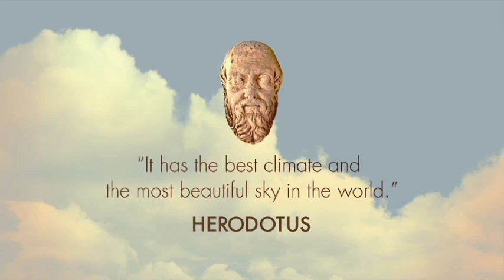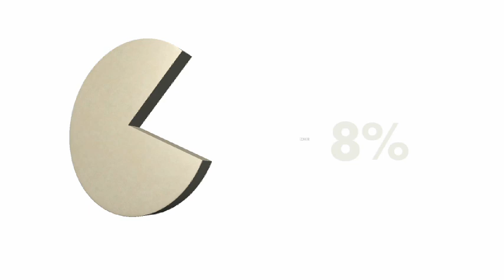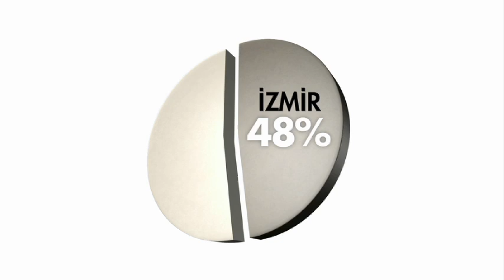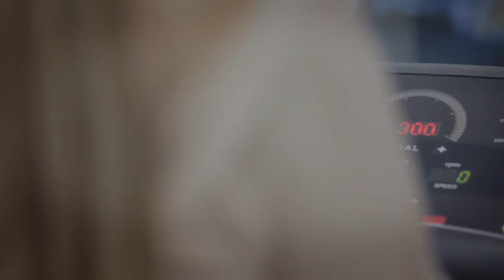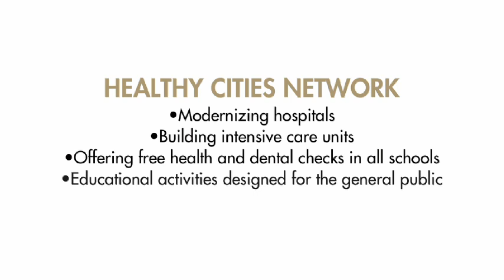İzmir Expo 2020 City Video - Emrah Yücel - I Mean It Creative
EXPO 2020 İZMİR

Imagine a land surrounded by the ancient seas of the world... A peninsula straddling two continents in the East and West... A passage uniting North and South...

Motherland to 36 known civilizations including Hittites, Phrygians, Lydians, Trojans, Romans, Byzantines, Seljuks and Ottomans... A center of innovation since time immemorial... The first international treaty to be signed, the first coins to change hands, the first temple to be worshipped in, and the first hospital to cure a patient all originated in this region. Trade, through the silk and spice roads left its mark on this land.

It was a birthplace for Abraham, a sanctuary for early Christians and a home to Rumi, the Sufi mystic.

Turkey...

Born as a democratic, secular and constitutional republic under the leadership of Atatürk, modern Turkey was founded on values ahead of its time. Women gained the right to vote and to be elected to government in 1934, many years before it was a common practice in the West. In less than a century, Turkey has given rise to many influential artists, musicians, writers, poets, directors, scholars, scientists and athletes.

It has a young population of 74 million people, 60% of which are below the age of 35. The people of Turkey are well-educated and highly skilled, giving the country great prospects in terms of its future economic development. As of the first half of 2011, Turkey is the 16th largest economy in the world and 6th largest in Europe with a rapid development rate of 9%. According to UN's World Investment Report, Turkey is one of  the top 15 destinations for foreign direct investment. OECD estimates that Turkey will be among the top 10 biggest economies in the world by 2020.

As a well-established and continuously growing industry, tourism plays a vital role in the economic development. The geography and history of the country create a wide spectrum of activities and experiences.

In the western extremity of Turkey, where the Silk Road meets the Aegean, lies the western port of Anatolia, a cultural capital and a trade center that dates back 8,500 years... Herodotus claimed that "It has the best climate and the most beautiful sky in the world". Victor Hugo called it "A princess". This is İzmir.

In the 5th century BC, Darius the Great built the famous 2700 kilometer long "Persian Royal Road" to reach this city. The temple built in 356 BC for the goddess Artemis, became one of the Seven Wonders of the Ancient World. Saint John wrote one of the four gospels of Christianity in Ayasuluk Hill. In 135 AD, the son of Celsus, built a library consisting of over 12,000 scrolls, and named it for his father, a scholarly governor known for his passion for knowledge, science and arts. The most important healing center of the 4th century BC, named after the ancient god of medicine and healing, Asclepius, was built here in Pergamon. The fame of İzmir's thermals, hot water mud baths and mineral springs date back to 5th century BC. King Agamemnon used them to treat his wounded soldiers. Today, these thermal centers are popular destinations not only for those in search of better health, but for anyone who wants to be pampered.

Nature lovers flock to İzmir, which is home to the globally renowned "Bird Paradise", a national park with striking biodiversity. The Gediz Delta is considered as one of the world's most remarkable natural areas, an open-air museum with breathtaking landscapes

With exquisite beaches and natural bays covering a coastal belt of more than 600 kilometers  around Çeşme, Alaçatı and Foça, İzmir fascinates sailing enthusiasts as well as international cruise ships. Alaçatı has excellent atmospheric conditions attracting windsurfers from all over the world. Contained along these coasts are many "Blue-Flag" beaches, a testament to İzmir's commitment to protecting the natural environment.

The city is a major tourist destination hosting many international hotel chains. Developments are underway to increase İzmir's ability to accomodate tourists by more than eightfold in 2020. Situated between Europe, Asia and the Middle East, the Aegean region is equipped with a network of international-quality highways and the nation's largest railway network.